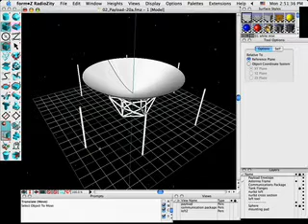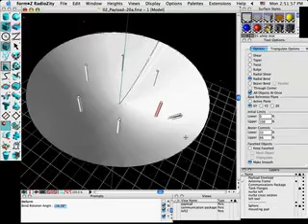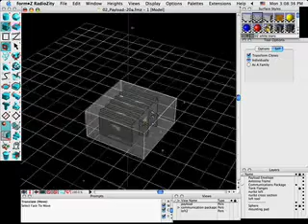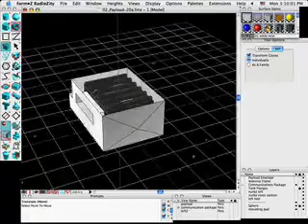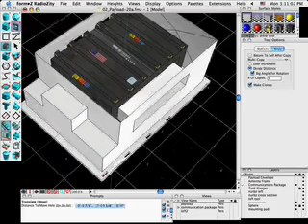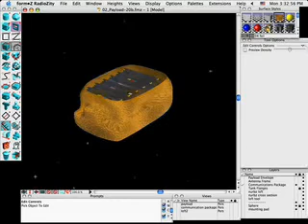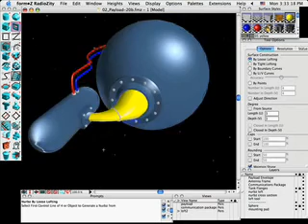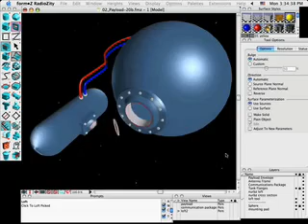form•Z Spaceship part 2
Part 2- The modeling continues with some of the sensitive components in the lander and complex blended transitions in the pressure tanks by Matthew Holewinski.